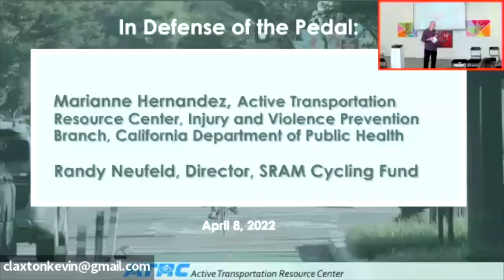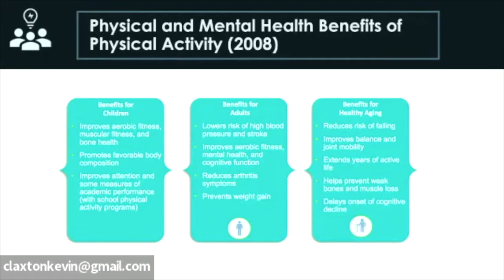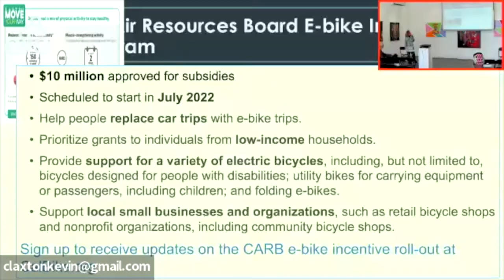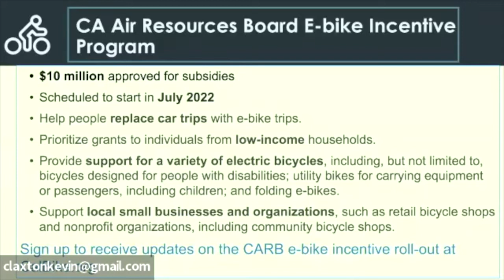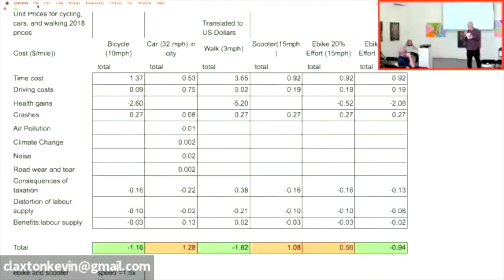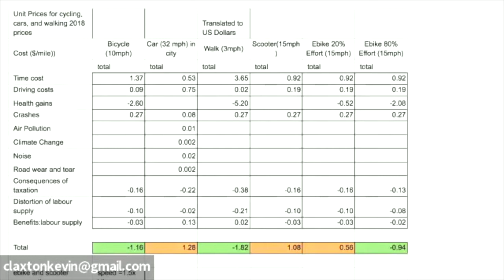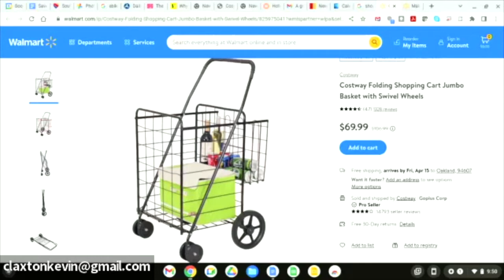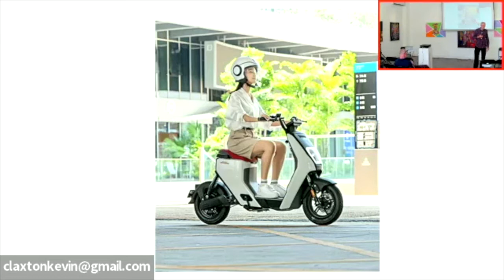2022 California Bicycle Summit: In Defense Of The Pedal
Speakers: Randy Neufeld, Katie Crist, Marianne Hernandez

As e-bikes strengthen the movement and we win safer streets, we'll see an explosion of demand for things to ride in those bike lanes: e-bikes, and many many more things powered by lightweight electric motors. Scooters are likely just the first of lots of cheap devices that you don't have to pedal. They'll be popular (we're lazy) but they won't bring joy and health to their users the way a pedal-cycle does. What can we do to defend pedaling?